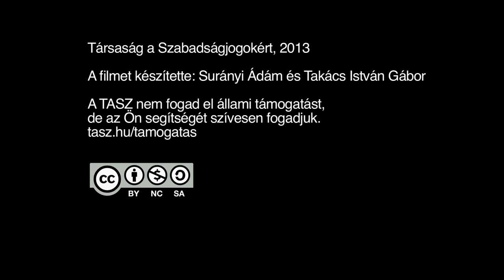Dr. Grezsa Ferenc beszéde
Elhangzott a: „BÉKÆPIPA: SZAKMAI BÉKE VAGY TARTÓS VÍZ ALATTI ÉLET, AVAGY
LESZ-E EGYÜTTMŰKÖDÉS A TERÜLETEN?" - Című konferencián 2013. május 7-én 10:00 órakor. A Helyszín a Tölösi Konferencia Központ volt, a Magyar Telekom Székházban. Az összes beszéde megtekinthető itt